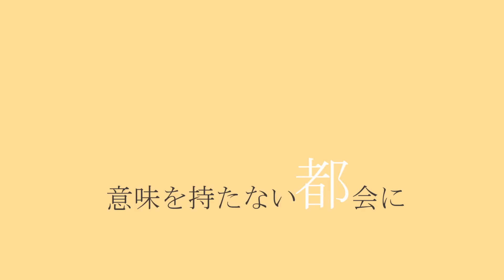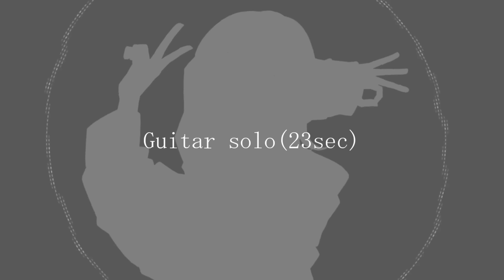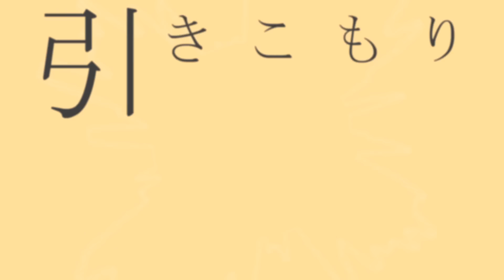【歌ってみた】グッバイ宣言／鈴木みのり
2022年、そろそろグッバイ！
ということで『グッバイ宣言』歌ってみた動画を投稿しました。
もちろん理由はそれだけではありません。
今年、Chinozoさん原作・監修／三月みどり先生の小説『グッバイ宣言』に登場するヒロイン『七瀬レナ』を、
聴くanime『グッバイ宣言』にて演じさせていただきました。
そこで私は声優として、この作品を通し沢山のことを学び勇気を貰い、
七瀬レナが、この小説が、曲が、私にとってとても大切な存在になりました。
そんな気持ちを一読者として歌で表現したい！と思い今回動画を投稿しました。
今までの、少しだけクヨクヨした自分とサヨウナラ！そんな気持ちも込めて。
私もレナのように、真っ直ぐに自分自身と向き合って、狂い咲くぞ！！

是非何度も聴いてください！
そしてまだの方は、小説『グッバイ宣言』もお手に取ってみてくださいね（鈴木みのり）

【鈴木みのり　歌手活動5周年特設サイト】

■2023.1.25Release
3rdアルバム「fruitful spring」
初回限定盤(CD+BD) 　　 　VTZL-221 　   ￥4,730(税込)
通常盤(CD) 　　　　　　　 VTCL-60568  ￥3,300(税込)

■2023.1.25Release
TVアニメ『シュガーアップル・フェアリーテイル』OPテーマ「ミュージカル」
初回限定盤(2CD) 　   VTZL-222 　　　￥2,750(税込)
通常盤(CD) 　　　　 VTCL-35351 　　￥1,320(税込)

3rdアルバム「fruitful spring」、ニューシングル「ミュージカル」ともに、
音楽ストリーミングサービスおよびiTunes Store、レコチョク、moraなど主要ダウンロードサービスにて2023年1月25日（水）0時より配信スタート！
※音楽ストリーミングサービス：Apple Music、LINE MUSIC、Amazon Music Unlimited、AWA、KKBOX、Rakuten Music、TOWER RECORDS MUSIC、Spotify、YouTube Music

■レギュラーラジオ　文化放送 超A&G＋「鈴木みのりと笑顔満タンで！」毎週土曜15:00～15:30 オンエア